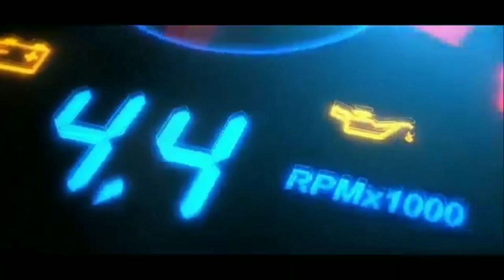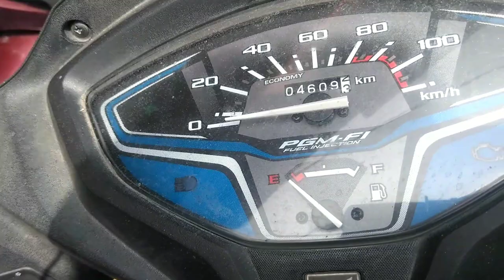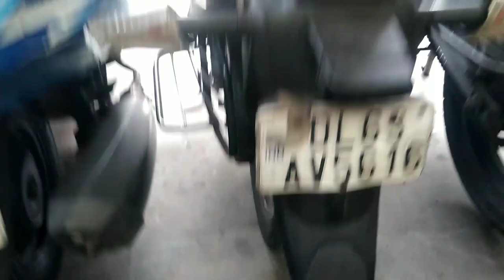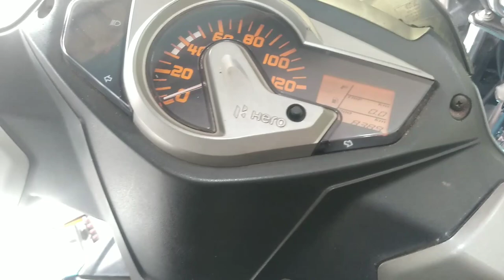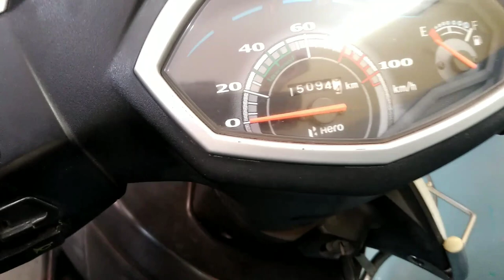Used Bike's Scooty for sale | Apache | Heavy duty | Maestro | Cbz | second hand scooty Bike market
Hello, My name is Akash Mehra

About this video 👇

Dosto iss video m apko brand new condition with cheap price scooty aur bike's Milne Vali h sbhi gadiya insured Milne Vali h apko jald se jald visit kre

                   (Kalka-Motor's)

Adress :- 👇

Opposite Ahuja petrol pump
Near old bus stand, Hapur road
Flyover, Rama garhi, Ghaziabad